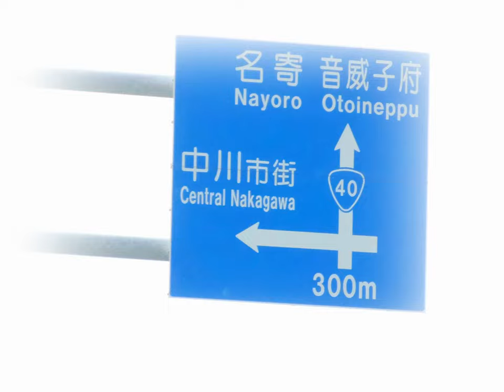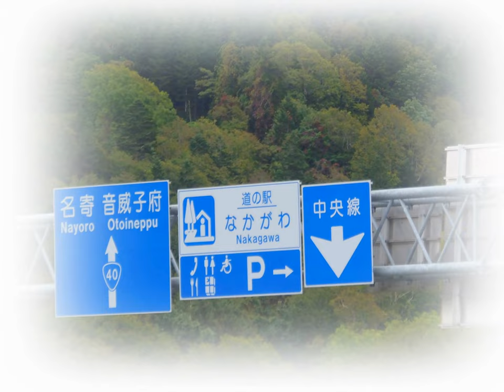丸太押し相撲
昨年に続き雨降りの開催と成りましたが楽しいイベントを堪能してきました、おまけになかやまきんに君と沢山お話が出来て嬉しかったね(*´∀｀*)